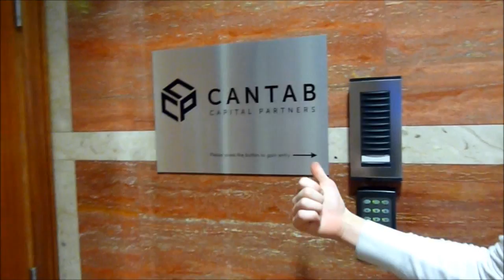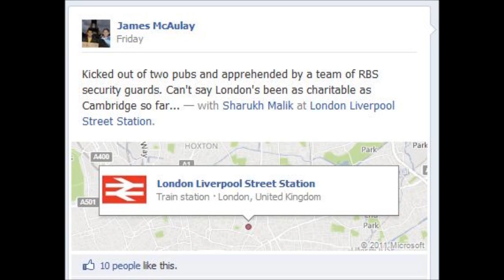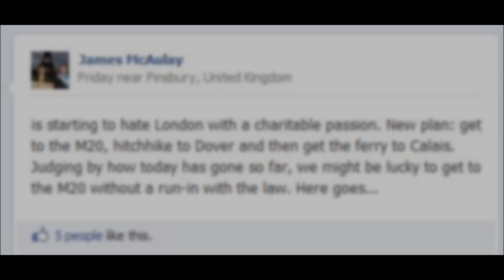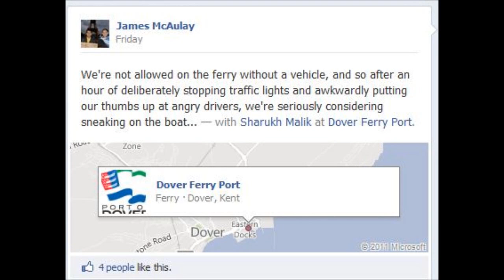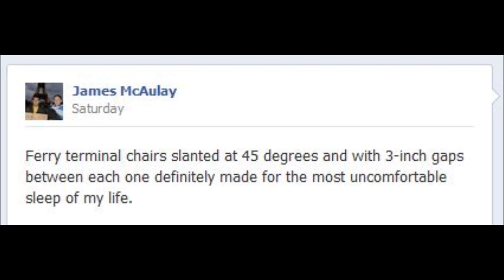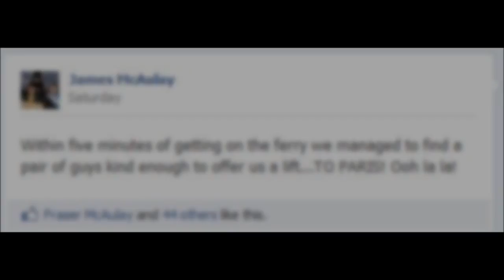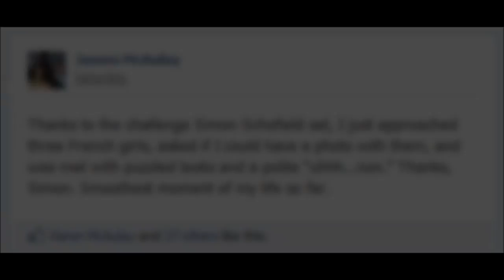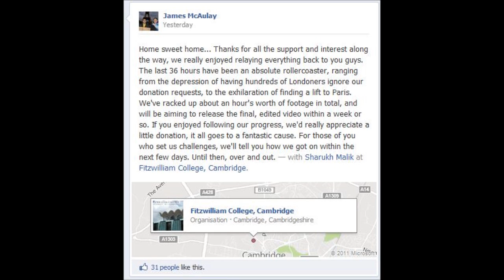James and Sharukh Do Cambridge Jailbreak 2012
The premise of Cambridge Jailbreak is simple: 150 teams of 2 are given exactly 36 hours to get as far away from Cambridge as possible using none of their own money. To do so, they must hitch hike, beg and barter their way across the World, and all proceeds go to Cambridge RAG which supports a number of different causes.

Although Sharukh and I may only have reached Paris when some teams got as far as Singapore, Miami and Hong Kong, we still managed to raise a tidy £300 in the process, and enjoyed (nearly) every second. £40,000 was raised in 2011, and the target for 2012 is £50,000. Knowing that we've contributed to such a sizeable sum really excites us, and we hope you enjoy watching our adventure as much as we enjoyed having it.

Featuring Steve Rogers, Dave Hotchkiss, Jack Euseden, Winston Preece, Tom Draisey, Joe Curran, James Sheldon, Isabelle Kamenou, and Ben Dalton.